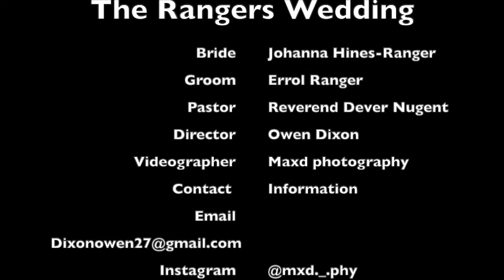The Rangers Wedding Video 👰🏽💗🤵🏾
In this video, I, Owen Dixon filmed the moments where Johanna Hines and Errol Ranger pledge in marriage. It was a sophisticated and super-fun experience. I truly enjoyed working with these two splendid individuals and I wish for them a prosperous marriage.
Bookings:
@mxd._.phy on instagram
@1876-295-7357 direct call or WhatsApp